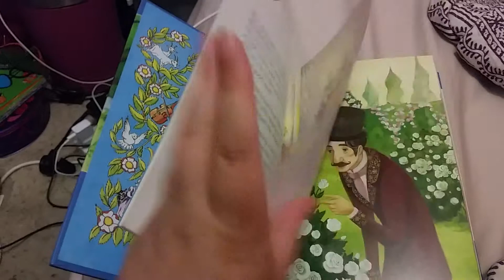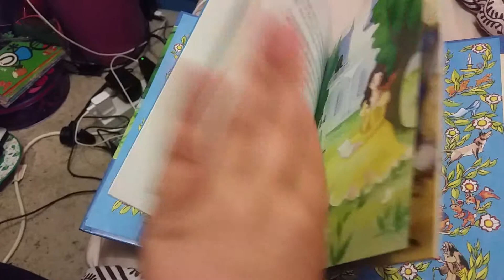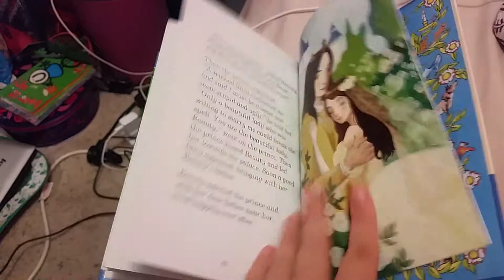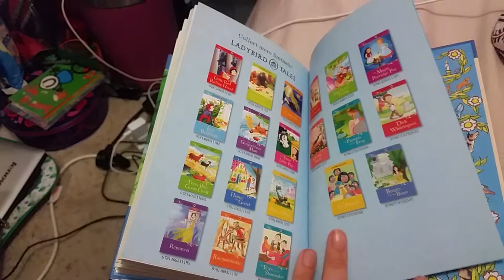Beauty and the Beast Book Review (Please pause if you want to read the storybook in my dreams)